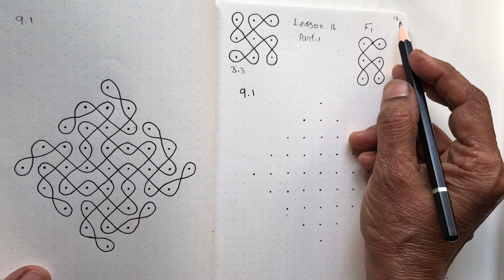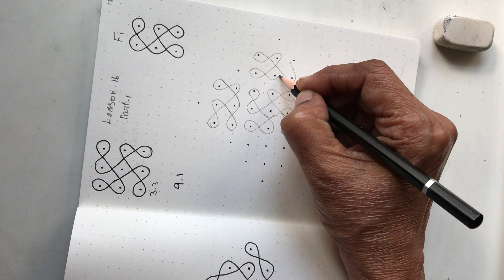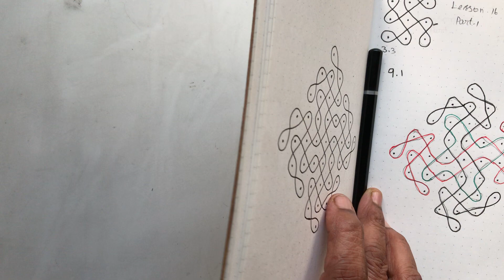Create kolams, sikku kolam, 9.1 dots,Lesson 16,Part 1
Create kolams with F pattern
Happy new year wishes to all my viewers